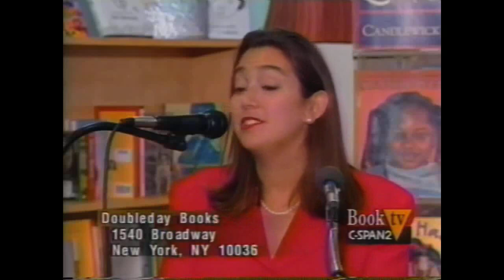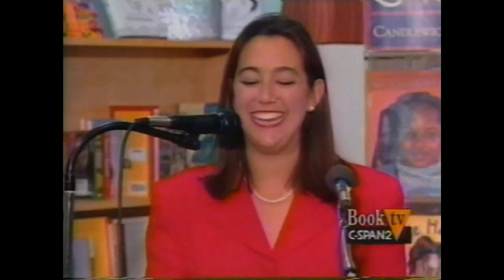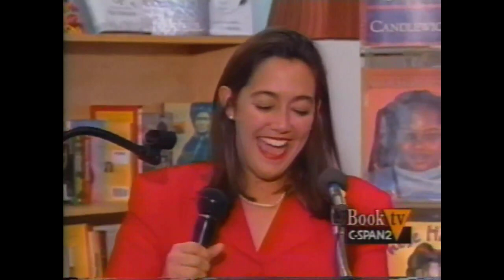Unintentional ASMR Erin Gruwell Book Talk Freedom Writers Diary Promoting Peace Tolerance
Excerpts from 1999 featuring Erin Gruwell, teacher and founder of the Freedom Writers Foundation.  The book consists of diary entries written by Gruwell's freshman students, and is the basis of the 2007 movie, "Freedom Writers," starring Hilary Swank.